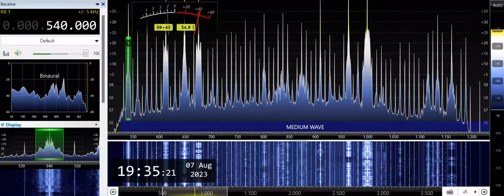DYRB-Cebu City (Philippines) 540kHz 8/7/23 11:31~UTC - Closing Announcement & National Anthem